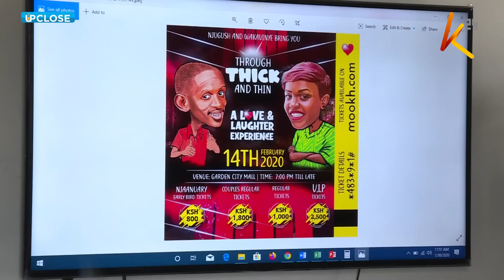Upclose with Njugush and Wakavinye on WeekendWithBetty 2020